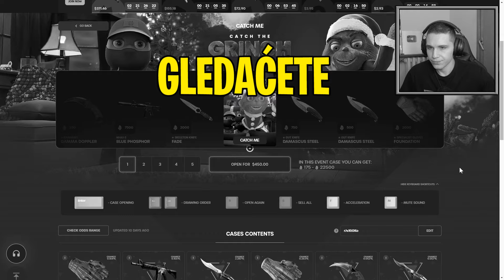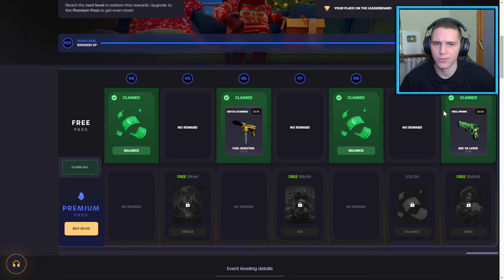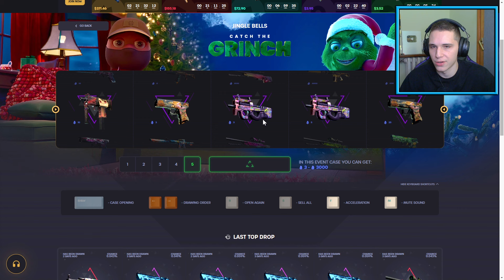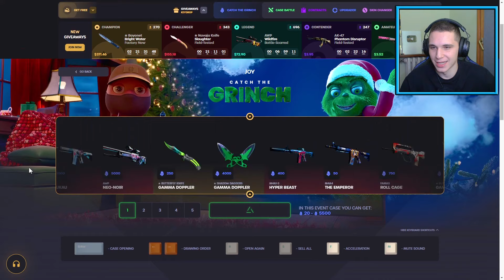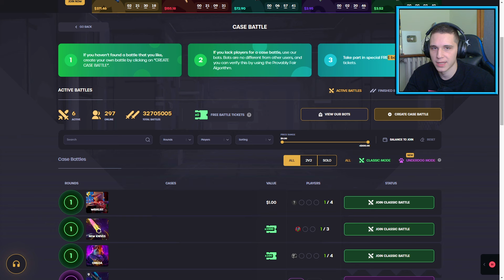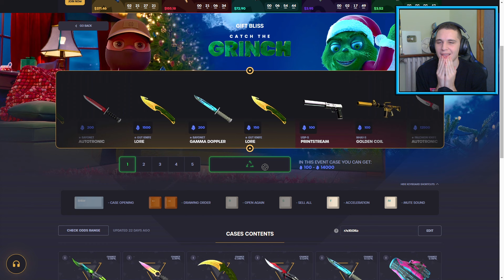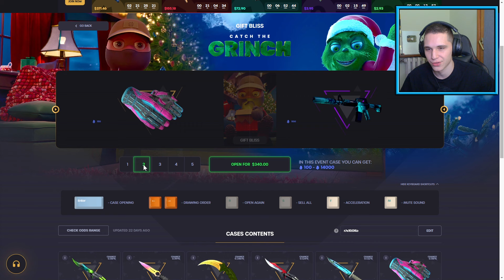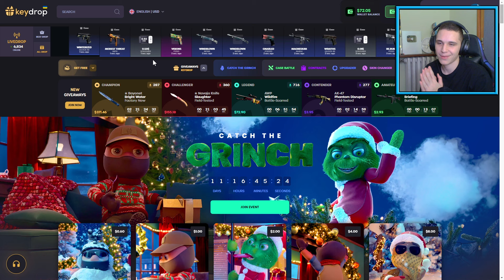OTVARAMO NAJSKUPLJE KUTIJE U KANTERU DO SADA! - keydrop 😮